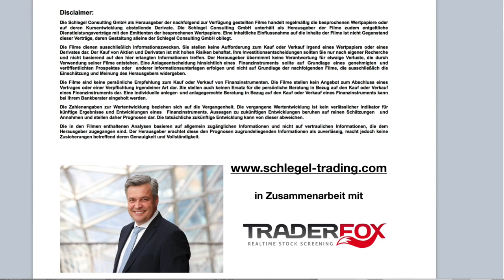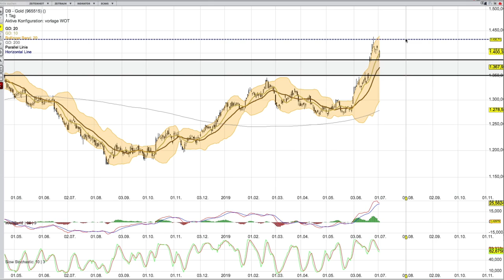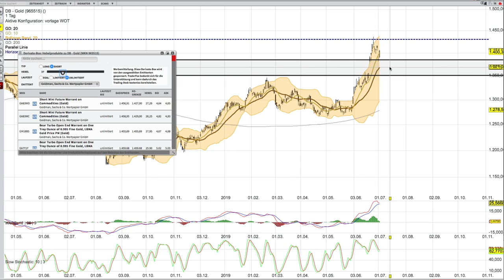Gold per 2 Juli